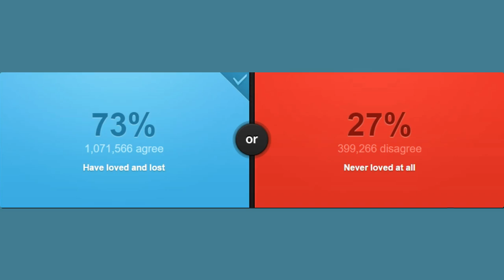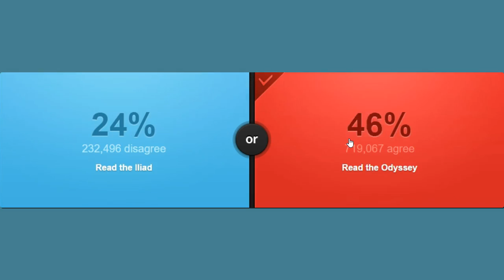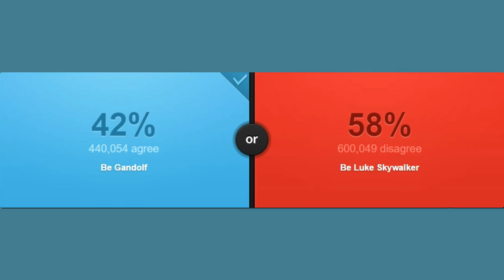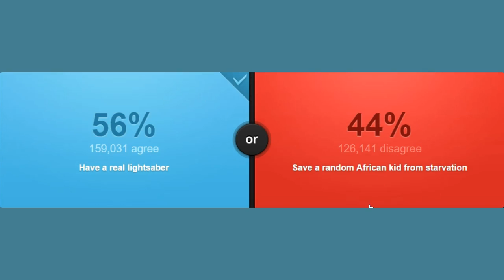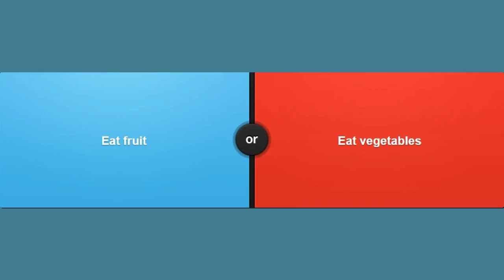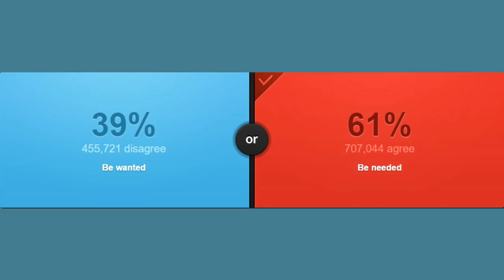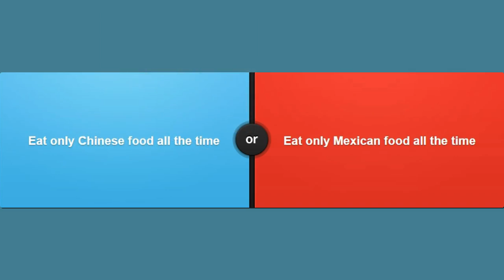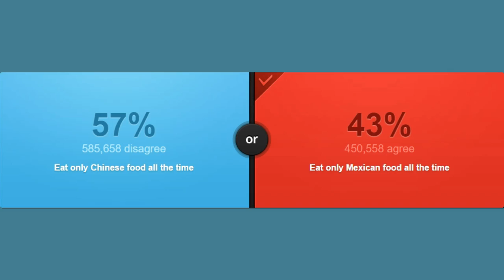Would You Rather! Epic Game!